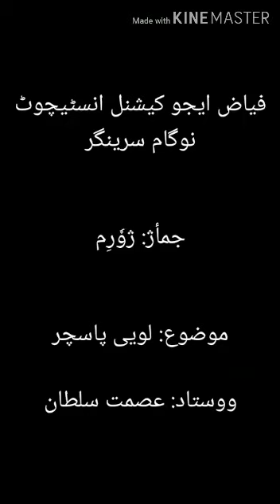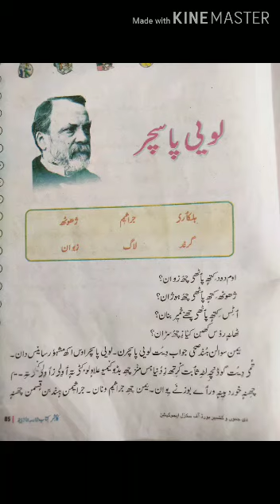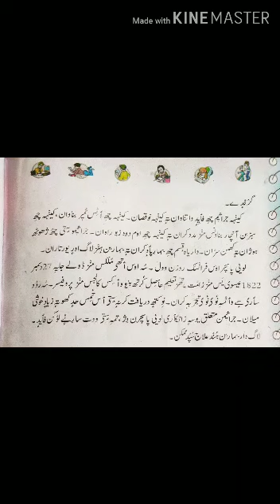4_FEI_4th_Kashmiri_T2_CH17_VL1_لوئ پاسچر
Lecture on the topic لوئ پاسچر by Asmat Sultan, teacher FEI